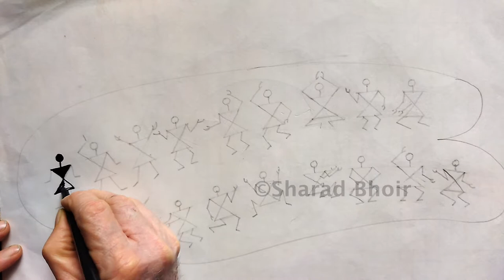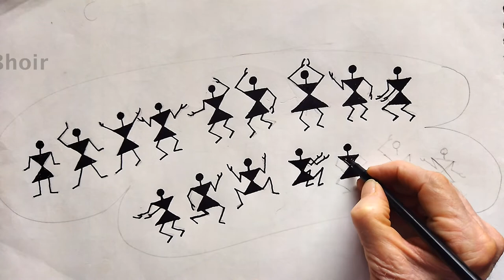Easy Warli Art | Warli Painting for beginners | वारली चित्रकला | Tribal Art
In this video series of Warli Painting for beginners, I will show you how to draw and paint Warli Art in easy way. Warli Art or Warli painting is a form of tribal art mostly created by the tribal people from the North Sahyadri Range in Maharashtra, India. This range encompasses cities such as Dahanu, Talasari, Jawhar, Palghar, Mokhada, and Vikramgad of Palghar district. This tribal art was originated in Maharashtra, where it is still practiced today.

या व्हिडीओमध्ये मी तुम्हाला सोप्या पद्धतीने वारली कला कशी काढायची आणि रंगवायची ते दाखवतो आहे. वारली कला किंवा वारली चित्रकला हा आदिवासी कलेचा एक प्रकार आहे जो मुख्यतः महाराष्ट्रातील उत्तर सह्याद्री पर्वतरांगातील आदिवासी लोकांनी तयार केला आहे. या श्रेणीमध्ये पालघर जिल्ह्यातील डहाणू, तलासरी, जव्हार, पालघर, मोखाडा आणि विक्रमगड या शहरांचा समावेश आहे. या आदिवासी कलेचा उगम महाराष्ट्रात झाला, जिथे आजही ती पाळली जाते.

वारली चित्रकला माहिती आणि वारली कला इतिहासासाठी माझ्या ब्लॉगला भेट द्या

जागतिक कीर्तीचे प्रसिद्ध वारली चित्रकार जिव्या सोमा म्हसे विषयी माझ्या ब्लॉग वर लिहिलेला लेख

नमस्कार मी शरद भोईर, आपले स्वागत करतो ओढ कलेची चॅनलमध्ये जिथे आपल्याला पाहावयास मिळेल देशविदेशातील कला-आविष्कार!

आपण माझ्याशी खाली दिलेल्या सोशल मीडिया अकाऊंट वर फॉलो करून संवाद साधू शकता🙏🏼